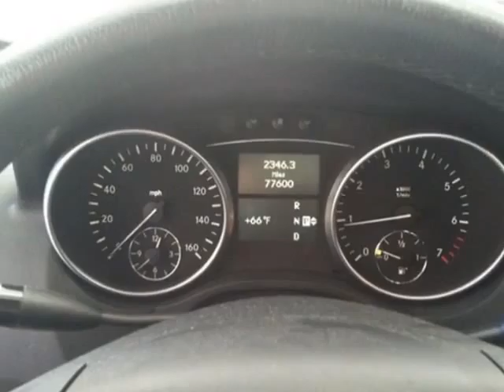2008 Mercedes-Benz M-Class - Las Vegas, NV